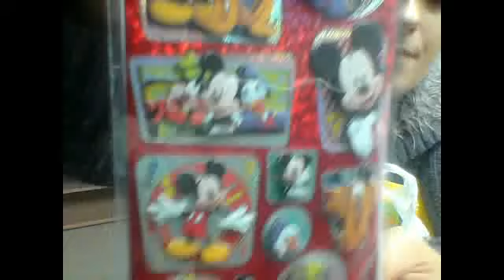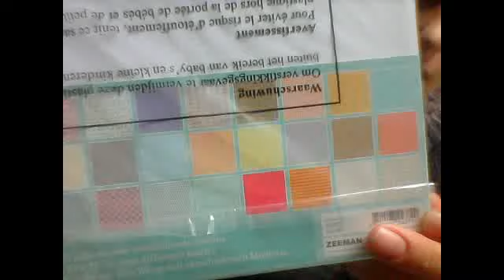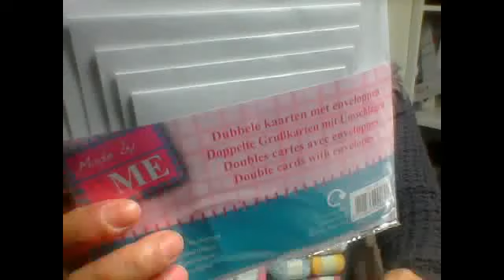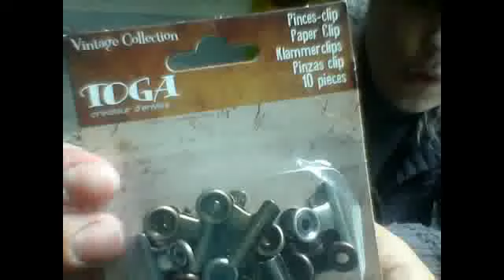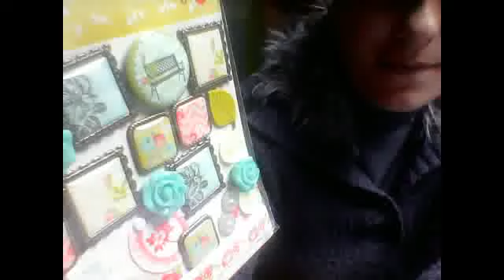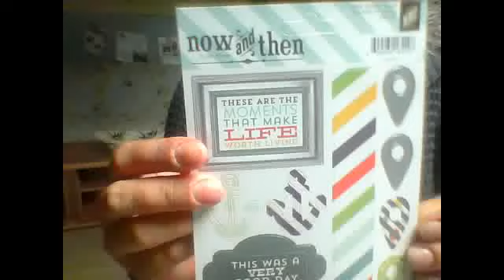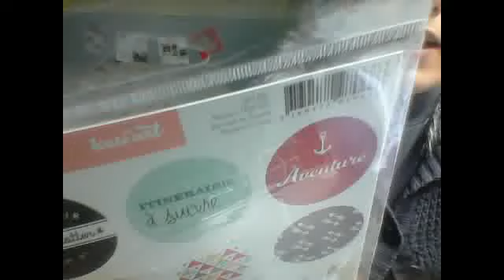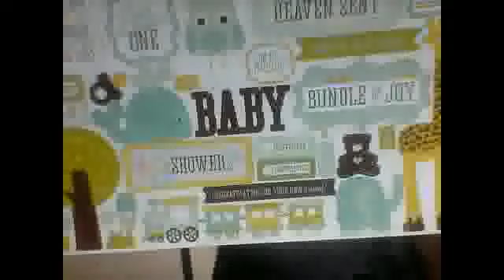aurélie c'est laché lol ( achats action , zeeman et a la fourmi créative )